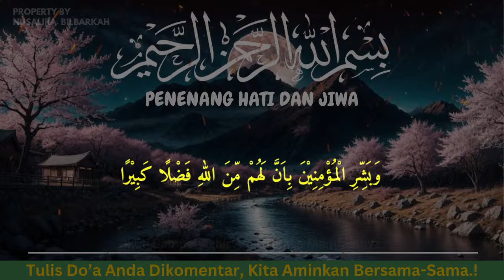MUROTTAL MERDU PENGANTAR TIDUR, AYAT SUCI ALQURAN PENGANTAR TIDUR